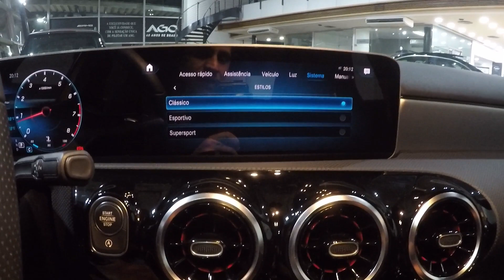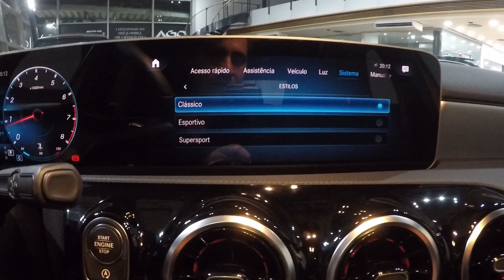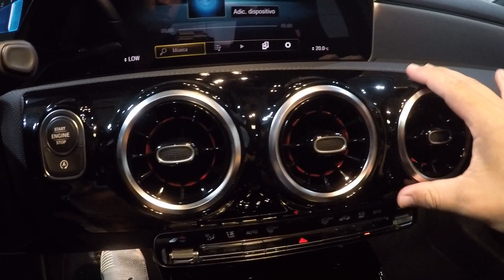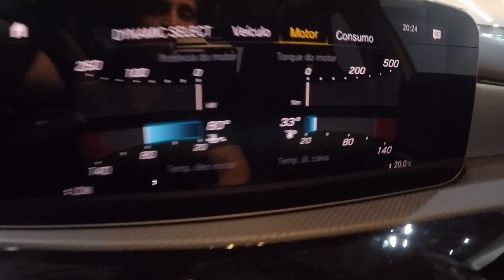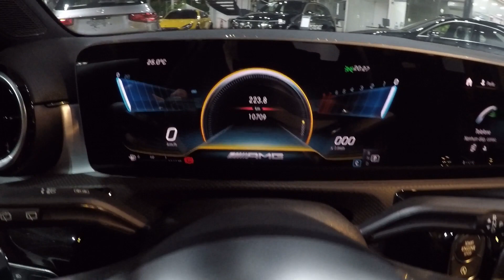MERCEDES A35 4MATIC, a porta de entrada para o mundo AMG.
Fui na AGO conferir um dos "hot hatchs" mais falados e desejados do momento.

Muita potência e tecnologia no esportivo de entrada da fabricante alemã...
Será que o A35 4MATIC vale o valor de R$ 315.000,00?

Assista e deixe a sua opinião!!!

AGRADECIMENTOS: Vendedor PEDRO MACIEIRA

MOVIDO POR MOMENTOS trazendo mais um conteúdo diferenciado para os apaixonados por carros.

Então aqui vão 3 passos para me ajudar:

3) APERTE O BOTÃO DE CURTIR